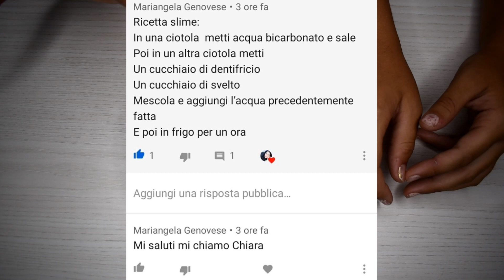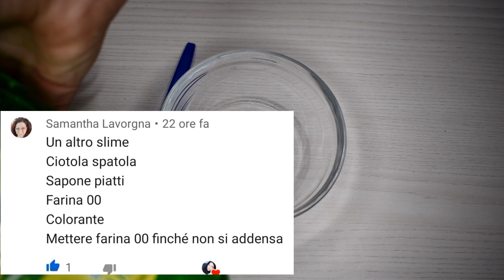SLIME senza COLLA e senza ACIDO BORICO "Provo le vostre RICETTE #14|| BARBARA DOMINICI💖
💖Anche oggi provo una vostra RICETTA SLIME senza ACIDO BORICO!
Chi sara' stato il fortunato?!!
Sara' Venuto??? Quante ricette avrò provato??
Scopriamolo insieme ❤️

🔔Attivate la campanellina 🔔! Per non perdere i prossimi video♡

🎬Cosa uso per fare i miei video:

🎥CAMERA NIKON d5600
📹CAMERA Panasonic HC-V380, Videocamera Full HD
🔋POWEREXTRA BATTERIE DI RICAMBIO NIKON
🔦LUCE ULTRALUMINOSA PER VIDEO
🎤MICROFONO Rode Videomic PRO +
🎤MICROFONO Rode VideoMicro
🎤MICROFONO Blue Yeti
🎤MICROFONO BOYA lavalier
🎞SUPPORTO STAFFA per Microfono
💡LUCE NEVEER RING LIGHT
💡LUCE DA TAVOLO MINI RING LIGHT
💡NEVEER 2pz Pannello Luce LED
💡SOFTBOX NEEWER
💻HP-PC GAMING PAVILION
🟠TREPPIEDE VIDEOCAMERA
🟠TREPPIEDE POLPO
🌈Cosa uso per fare gli slime :

GLICERINA VEGETALE PER LO SLIME
NEVE FINTA PER SLIME
COLLA PER GLI SLIME VINILICA
COLLA PER GLI SLIME TRASPARENTE
LIQUIDO PER LENTI A CONTATTO (PER SLIME)
CLAY DAISO ARGILLA MORBIDA
VASELLINA PURA PER SLIME
VASELLINA LOZIONE PER SLIME
CONTENITORI SLIME 50 PZ
DECORAZIONI POLISTEROLO PER SLIME